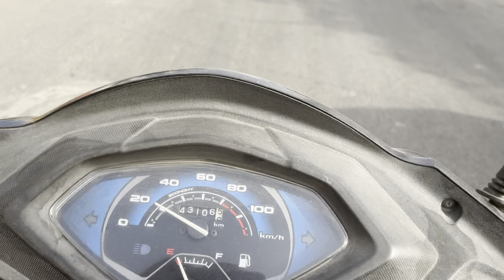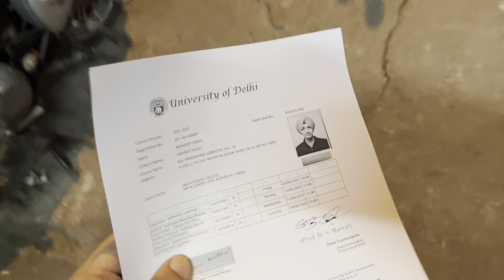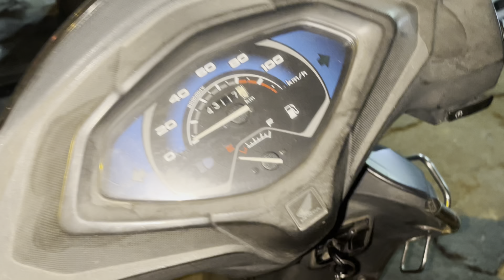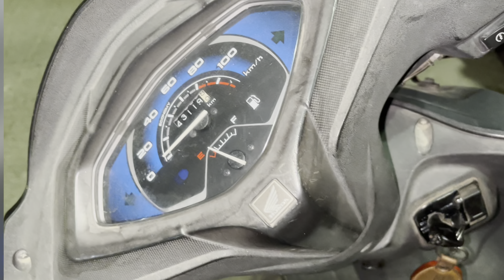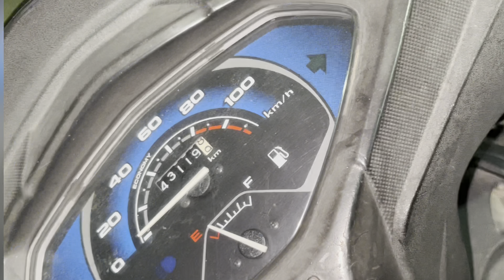Went to park again at 7 🤙🏻|| DADY ko Vlog m le Liyaaa🤗❤️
Hope you all would like the video and if you did so please give it a like and also do comment the best part of this video you liked the most and also do subscribe to the channel if you haven’t done so …

         Or
m_jatt_07 my own personal account 🤙🏻